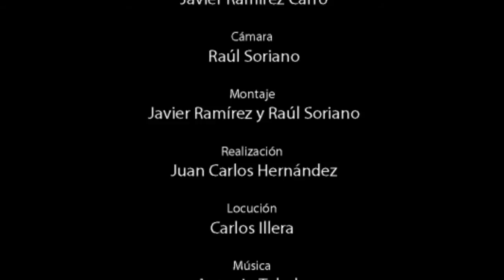Guadamacilero - Museos: Visiones de España (esp)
Artesanía y arte del cuero. Bello, rico y colorido trabajo, joya de nuestro patrimonio.